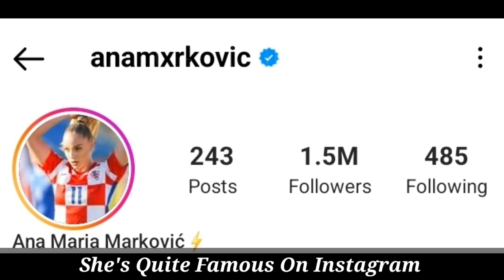Ana Maria Marković🇭🇷Football Player Lifestyle 2022 ||Biography, Relationship, Age, Height & Fects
Ana Maria Markovićb🇭🇷Footballe Player Lifestyle 2022 ||Biography, Relationship, Age,  Height & Fects